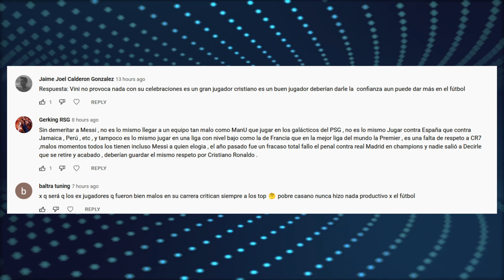¿Kroos se RETIRA a final de Temporada? | ¿Haaland y Mbappe al Madrid en 2024? | ¿Araujo a QATAR?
¿Kroos se RETIRA a final de Temporada? | ¿Haaland y Mbappe al Madrid en 2024? | ¿Araujo a QATAR? Enterate de esto y mucho mas ¡AQUÍ!